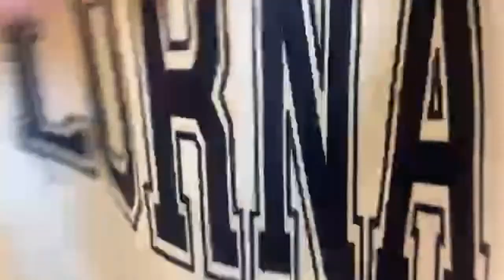JWEBBY CAN EAT x FISHNETS MAMMOTH BURGER CHALLENGE